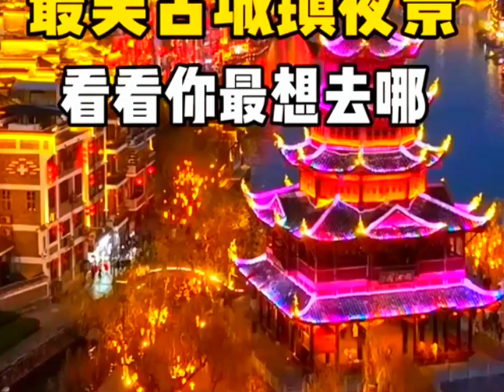Underwater Tunnel Wonder from the Mountains of Yunnan - China's Engineering Powe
Join us as we explore one of the unique engineering wonders from the mountains of Yunnan, China - an extraordinary underwater tunnel, marvel of creativity and innovation. This is not just an ordinary transportation structure, but also a symbol of infrastructure prowess and human spirit of exploration. Don't miss the chance to discover the beauty and potential of China through this fascinating story!